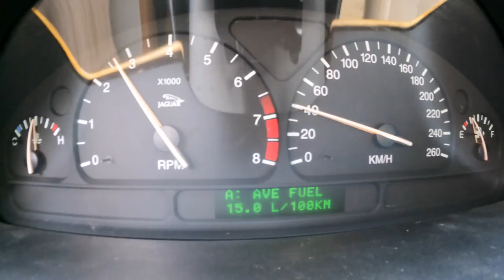1999 Jaguar S Type 3 0 I V6 240 HP POV Test Drive I dont forget sub!